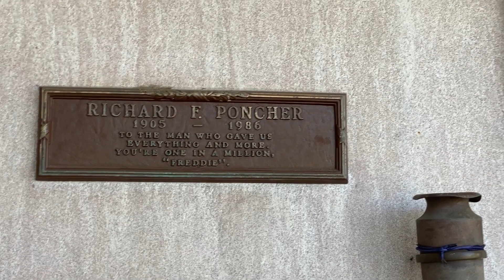Marilyn Monroe Burial Place and Home Where She Died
Marilyn Monroe was born Norma Jeane Mortenson on June 1, 1926.  She died too young when it is beleived she overdosed on August 4, 1962 at her home on 12305 Fifth Helena Drive in the Brentwood neighborhood of Los Angeles.  Her funeral was held at the Westwood Village Memorial Park Cemetery on August 8, and her final resting place is there as well.  The first part of the video shows her burial place, and the second half of the video shows her home as it is now in 2022.  Although she died 60 years ago, her story is still fascinating and sad.  The reason her monument is red is because of the number of people who kiss it, and cleaning it off has caused it to be a pink color unlike the other monuments.